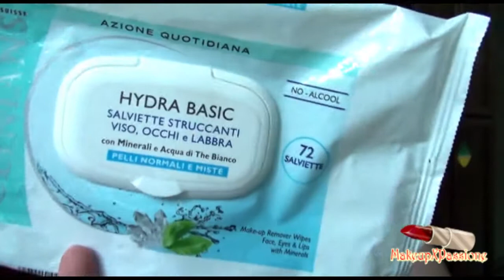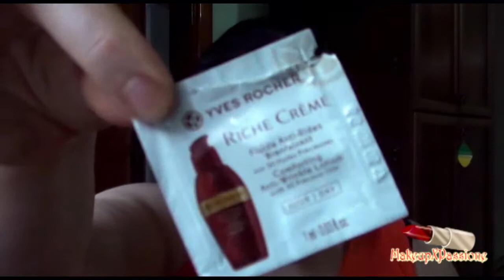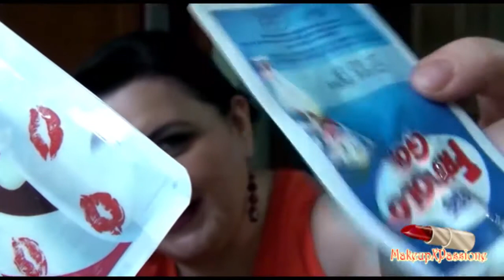Prodotti Finiti !!!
Ciao Ragazze oggi video dei Prodotti Finiti aspetto i vostri commentini Buona Visione!!!
In questo video esprimo la mia personale opinione sui prodotti non sono assolutamente pagata da nessuna azienda.